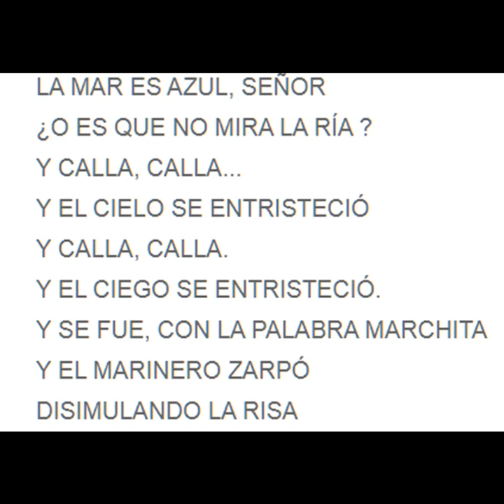El Ciego - José Luis Perales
José Luis Perales es el cantautor español cuyos temas han sido más versionados por diversos artistas en el mundo. Comparte ese honor, en América Latina, con los mexicanos Armando Manzanero y Juan Gabriel. Nacido en Castejón, provincia de Cuenca, el 18 de Enero de 1945, tiene más de medio millar de canciones registradas, por las que ha obtenido más de un  centenar de Discos de Oro y Platino y múltiples reconocimientos, como la Antorcha y la Gaviota de Plata en el Festival de Viña del Mar en Chile.
Perales es un escritor y cantor del amor y las cosas cotidianas. Numerosos artistas han grabado sus temas, incluyendo él mismo. Entre ellos están Miguel Bosé, Isabel Pantoja, Raphael, Mocedades, Ana Gabriel, Jeanette, Paloma San Basilio, Rocío Jurado, Mocedades, Yuri, Massiel, Julio Iglesias, Marc Anthony y Dyango.
"El Ciego" es un tema conmovedor. Narra la historia de un hombre invidente al que la tristeza y soledad hacen salir al mundo, preguntando a las personas con las que se encuentra por el color de todo lo que lo rodea. Fue compuesto por el propio intérprete y fue incluido en uno de sus primeros LPs, llamado "Para Vosotros Canto", editado por el sello Hispavox en 1975.
"¿De qué color es la luz?
Preguntaba un ciego un día
A un muchacho juguetón.
Y el niño le respondía:
La luz es blanca, señor
Y el ciego se sonreía;
Blanca, blanca...
Y el ciego se entristeció
Blanca, blanca...
¿Y el blanco es algún color?
Blanca es la luna y el día,
Mi traje de comunión,
Mi casa es blanca, mis tizas,
La barca del pescador,
Las gaviotas, la ermita...
Calla, calla...
Y el juguetón se calló
Calla, calla...